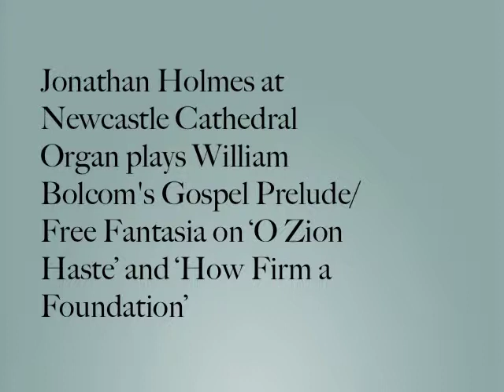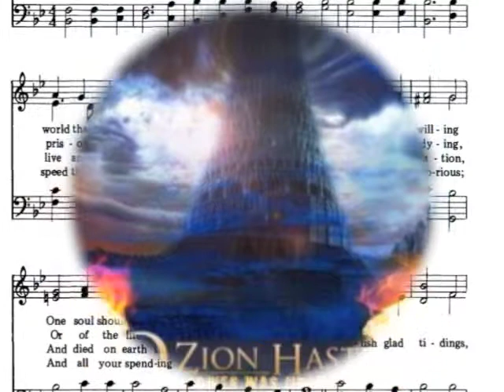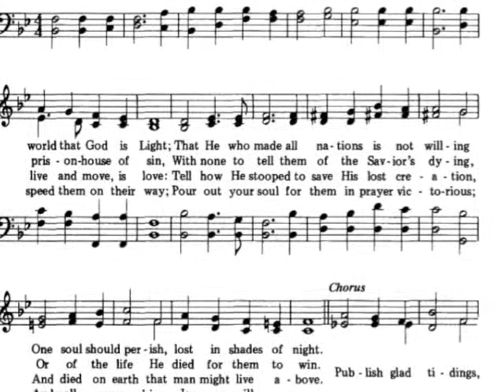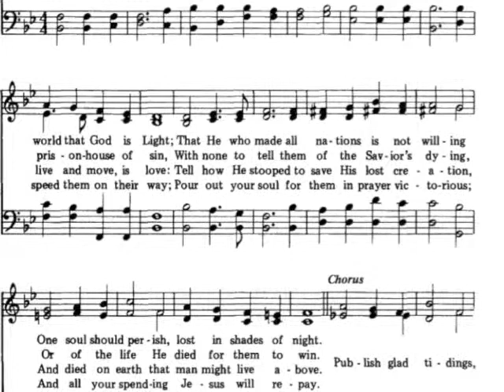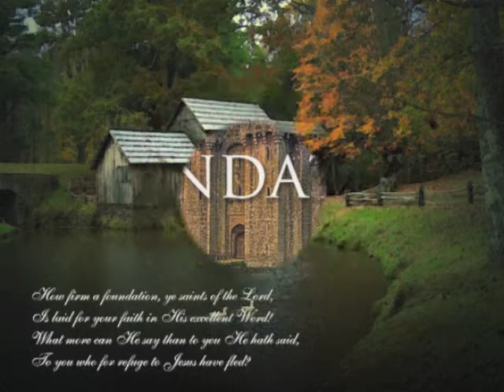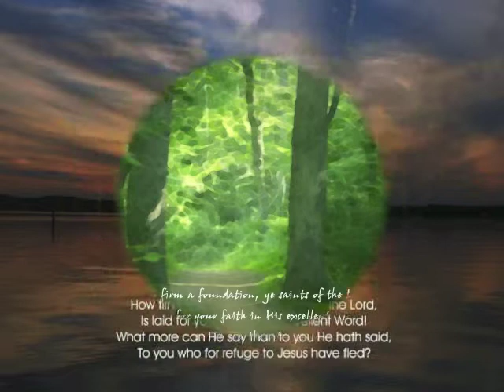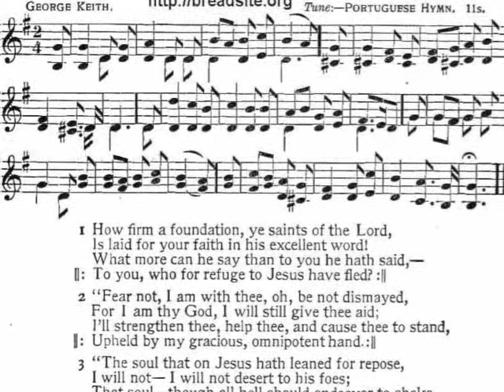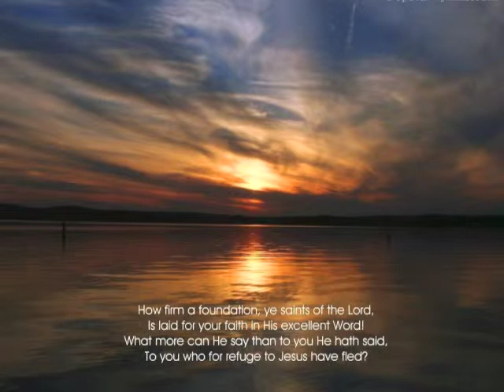Bolcom 'How firm a foundation' Newcastle Cathedral Organ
This recording of a recital was made a couple of years ago before this interesting organ 'gave up'.I hope I didn't contribute to its demise with too much Tuba.
 ‘O Zion Haste’ and ‘How Firm a Foundation’, is the only Gospel Prelude featuring two hymn tunes.  The first half is strange in the extreme, and ends with slow, low, dissonant and quiet chords. Out of this fog comes the upbeat and swinging second hymn tune. Bolcom,, sets How Firm a Foundation in  5/4 time, and this extra beat (the original is in 4/4 time) somehow sounds exactly right.